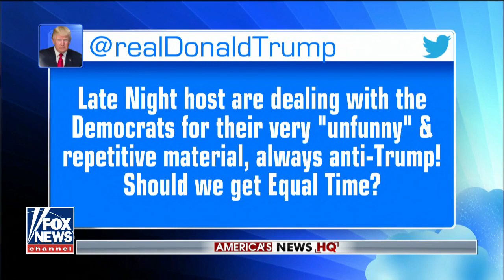President Trump slams 'unfunny' late night hosts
Political panel weighs in on 'America's News HQ.'